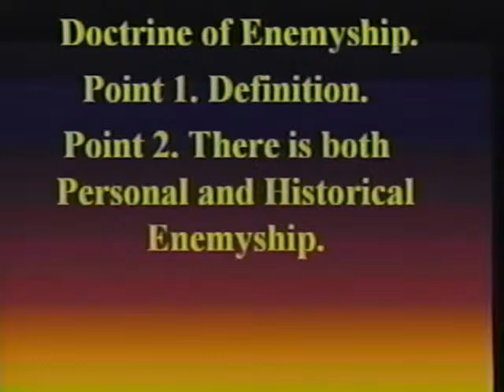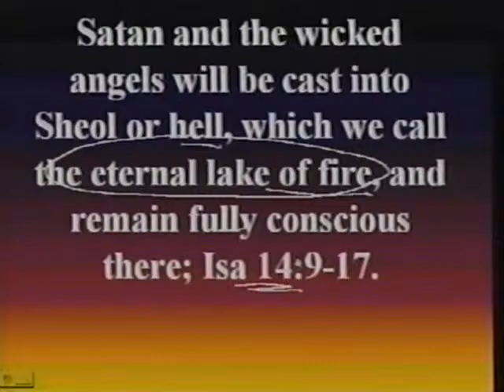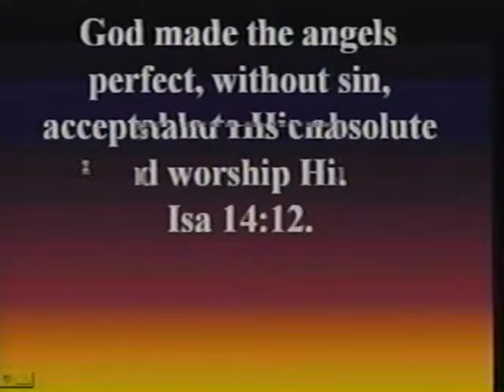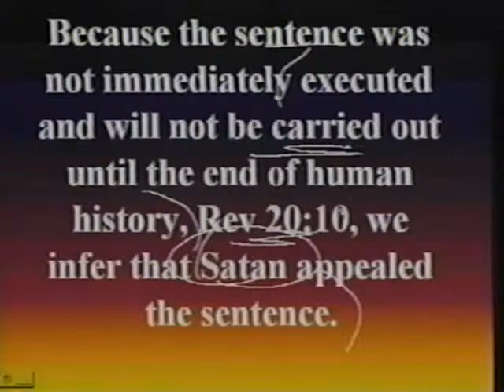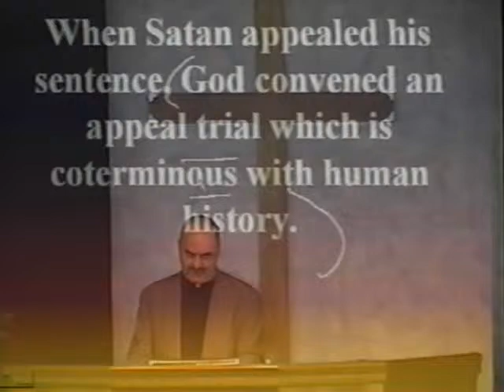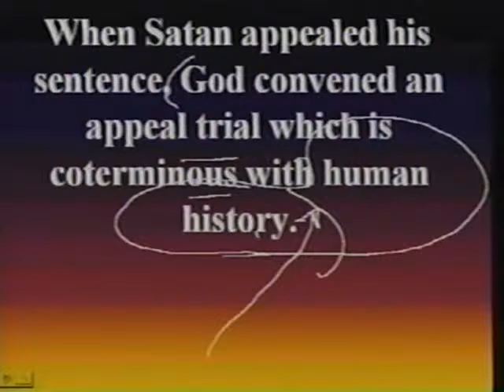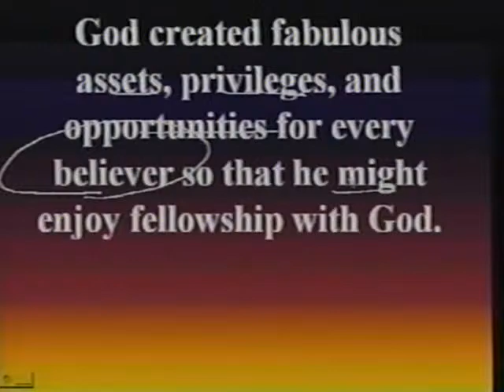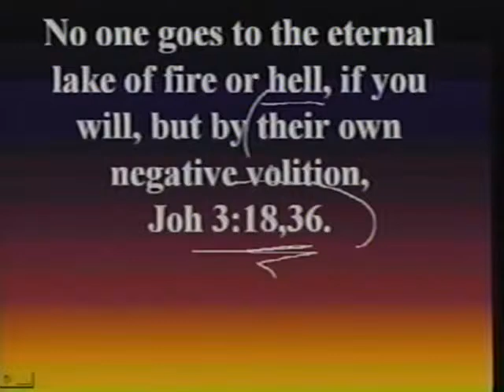"Could Angels Be Saved? The Truth Revealed"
Summary

·      Enemy ship in Christianity, including fallen angels. 5:46

·      Satan's fate in the lake of fire, with references to Isaiah 14 and 1 Timothy 5. 11:23

·      Angels, Satan, and their roles in God's plan. 16:37

·      How Satan's appeal to God's justice and love is addressed in eternity. 22:49

·      Angels worshiping Jesus Christ in Revelation. 27:13

·      Angels, Jesus, and salvation in the Bible. 31:07

·      God's grace and salvation for all, despite unfairness. 35:58

·      God's love and gratitude despite human ingratitude. 41:07

·      God's fairness in saving humans vs. angels. 45:54

·      Bowing to Jesus as the only worthy one, with references to Philippians 2. 50:23

0190 969        DOCTRINE OF ENEMYSHIP, PRT. 10. DID THE ANGELS HAVE AN OPPORTUNITY TO BE SAVED?

12/26/00         LUK 12:4 5; ISA 14:16; REV 15:4; REV 16:5; 7:10 12; 5:2 5

GBIBLE.ORG -

If any of these links do not work for you please email us at the above email address and we will send you the details and work on fixing the links as we are informed.

THE GBIBLE APP IS NOW AVAILABLE!!!

Here are some instructions for anyone who may have trouble or don’t know how to find our new app:

If you're going to look it up on the app store - we are actually "New England Bible Doctrine Church '' that's only if you're going to search that way - btw - way too many Grace Bible Churches - so this is kind of a good thing!

Also attached are 2 links - 1 for Apple IOS and the 2 for Android Google Play:

*** If you’re an apple user as stated it’s going to be the first link 😊

If your Android click on the 2nd - if this link doesn't work for you, - search for "McLaughlin Bible Ministries" or just "McLaughlin Bible" and Gbible app will show up first.

If you are searching in Apple - search for "New England Bible Doctrine Church"

In both searches, you will see a big white "G" with the word Bible enwrapped in the G - circle against a dark marble blue background.

Sunday Services are held at 10:00 AM (EST). Bible Classes are held at 12 NOON & 7:30PM (EST) Monday through Friday. Visit our YouTube channel gbiblelive.org for livestream and archived classes.

CLICK HERE FOR MORE INFO ON THE 10 MYSTERY DOCTRINES OF THE CHURCH-AGE:

MORE STUDIES FROM 1998